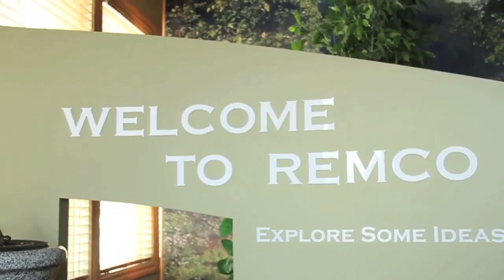Remco Memorials -Showroom Tour-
Reel Cardinal Media is Proud to Present:

Directed/Captured/Edited by Justin Chomyn of Reel Cardinal Media